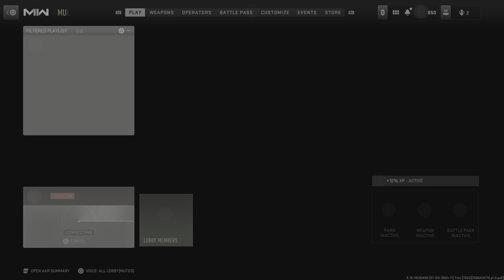Call of Duty: Modern Warfare II Free for all win!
I shot up the roof and got em!